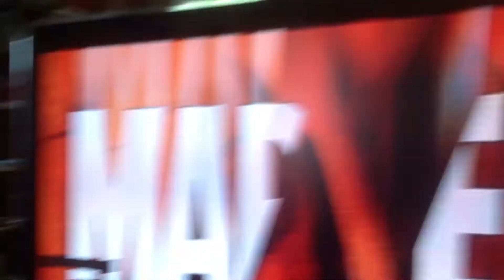Columbia Pictures MARVEL Studios Spider Man